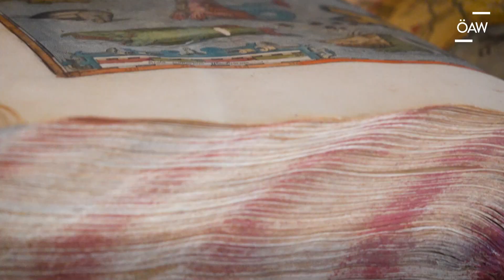Ausstellung in der ehemaligen Jesuitenbibliothek: "7 Erdteile. 7 Weltmeere"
Die Ausstellung "7 Erdteile, 7 Weltmeere. Weltaufnahmen: Karten, Klänge, Kunst" lädt ein auf eine Reise durch die sieben Erdteile sowie die sieben historischen Weltmeere vom späten 15. bis ins ausgehende 19. Jahrhundert.

Mithilfe von ausgewählten, kostbaren Schätzen aus den Sammlungen der Österreichischen Akademie der Wissenschaften werden die Zusammenhänge zwischen Kartographie, Entdeckungsreisen, europäischer Expansion und wissenschaftlicher Erschließung veranschaulicht.

Ebenso atemberaubend wie die Ausstellungsstücke ist die Kulisse: Zu besichtigen ist die Schau in der revitalisierten historischen Bibliothek am Campus Akademie, die unter anderem mit ihrem einzigartigen Deckenfresko beeindruckt.

Termin: 11. Mai bis 2. Juni 2022
Ort: Campus Akademie: Österreichische Akademie der Wissenschaften, Dr. Ignaz Seipel-Platz 2 & Bäckerstraße 13, 1010 Wien
Eintritt frei!